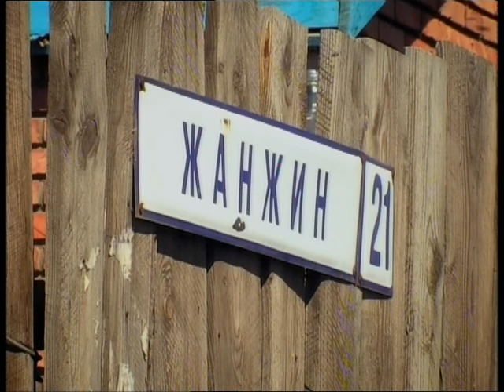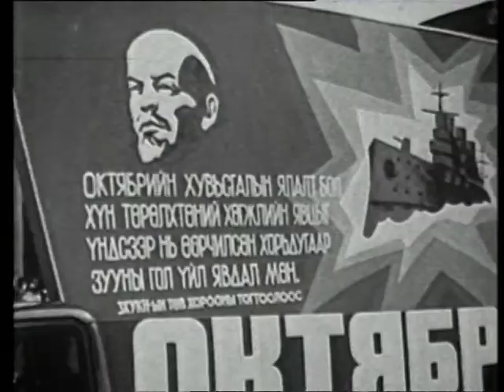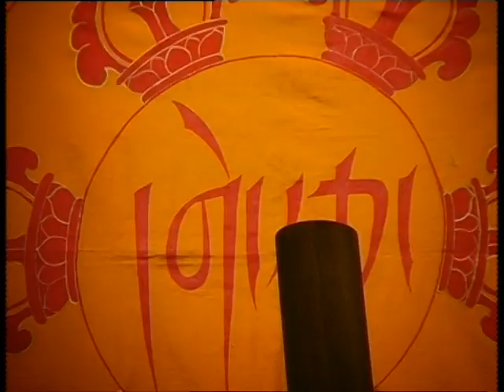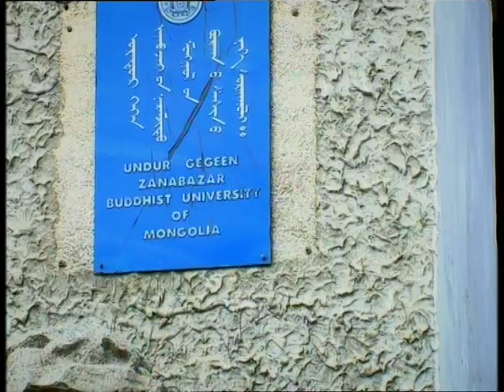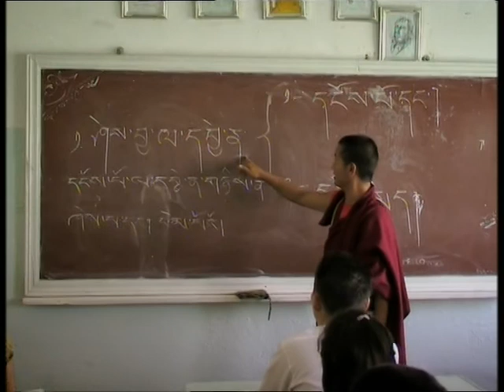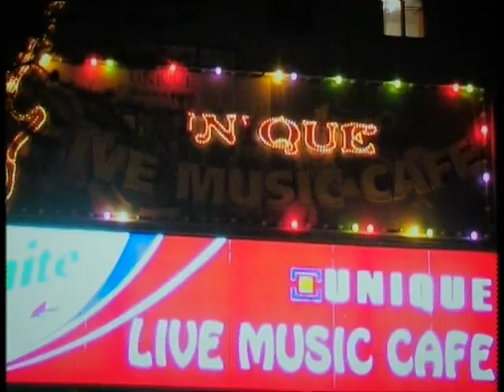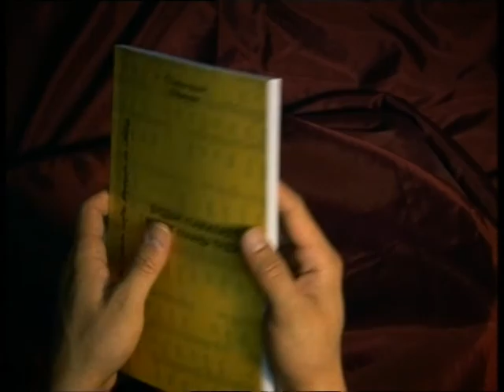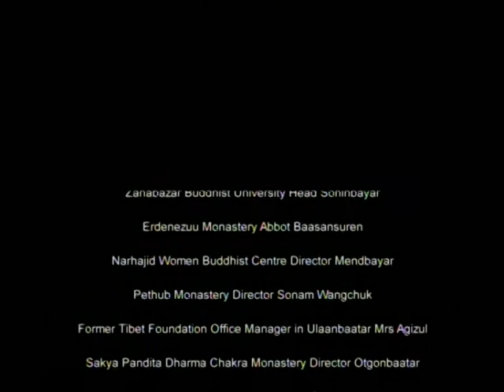The Blue Scarf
The revival of Buddhism in Mongolia, narrated by Michael Woods, produced by Gilles Blaize, and written by Phuntsog Wangyal and Gilless Blaize.